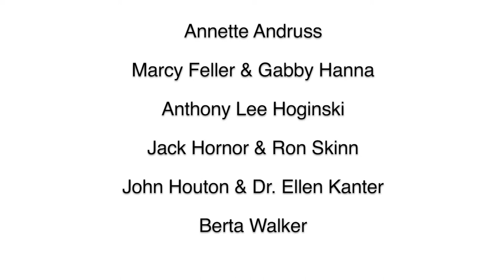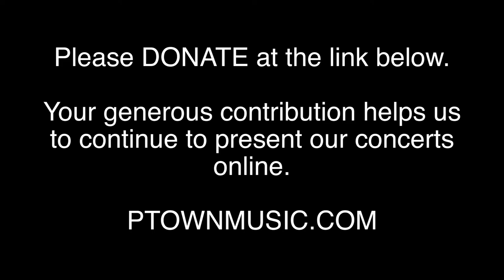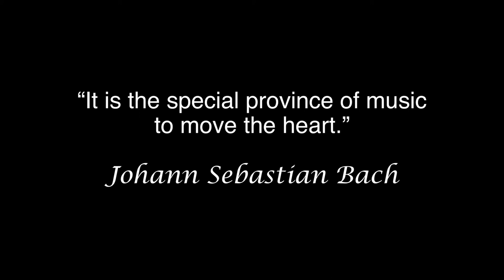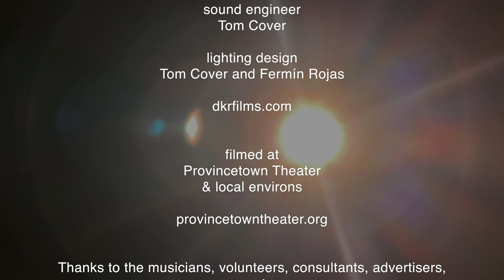Great Music on Sundays @5 presents “The Beauty of Baroque: flute music of the Bach family”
for this concert. Thank you.

Our entire Great Music on Sundays @5 concert season is possible thanks to generous donations from viewers and supporters whose contributions help us to be able to continue to present great music this year and in the future.